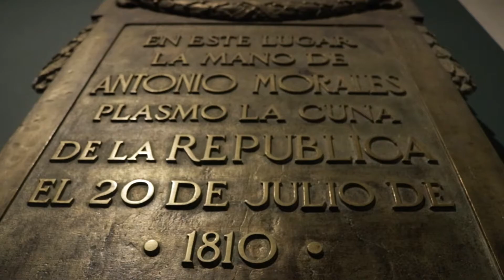Fechas especiales: 20 de Julio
Vídeo sobre: 20 de Julio